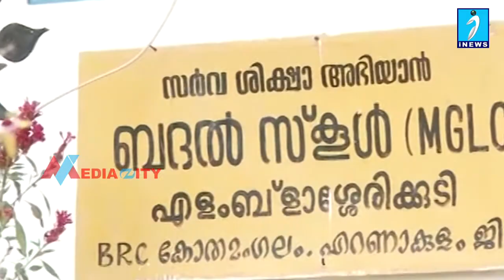കുട്ടമ്പുഴയിലെ ആദിവാസി കോളനികളുടെ നവീകരണ പദ്ധതികൾ ഉടൻ പൂർത്തിയാകും - മന്ത്രി കെ. രാധാകൃഷ്ണൻ